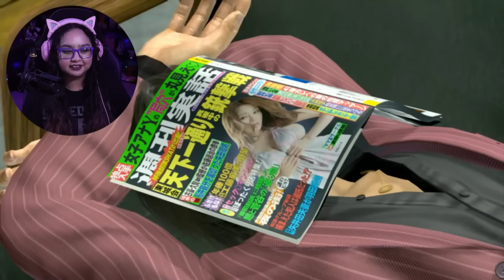Never Ask Me To Play This Again | Yakuza Dead Souls Ending Part 8 | First Playthrough| AGirlAndAGame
In the ending of RGG Studio's Yakuza Dead Souls or Like A Dragon: Of The End Finale: The End. This was the most unhinged game I've ever played lol

This chapter in the hit action franchise Yakuza delivers a unique experience of Tokyo's red light district with an undead twist -- the streets of Kamurocho have never been more dangerous, because now they're overrun by hordes of zombies! Yakuza: Dead Souls is set in the infamous red light district of Tokyo, which is under attack from hordes of zombies. Players will not only face armies of the undead and incredibly powerful mutants, but a treacherous Japanese underworld that is just as merciless. Playing through the eyes of four of the most infamous characters of the series, witness allegiances shift quickly and the line between friend and foe lost. If you thought zombies were bad ... meet the Yakuza!

Yakuza: Dead Souls features gunplay for the first time in the Yakuza series, where everything from pistols, machine guns and rocket launchers can be employed against the zombie invasion. Just remember to save some ammo in case you run into something even more terrifying than the zombies! With all the depth and story of a Yakuza title, plus the addition of exciting shoot-outs, a brand new mini-game Pachislot, and previously unplayable characters Ryuji Goda and Goro Majima, Yakuza: Dead Souls is worth dying for.